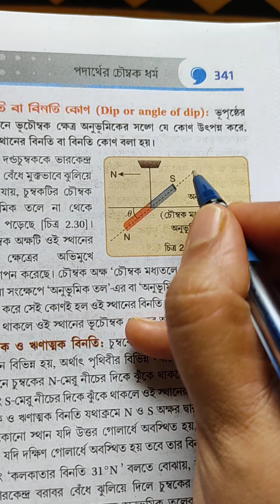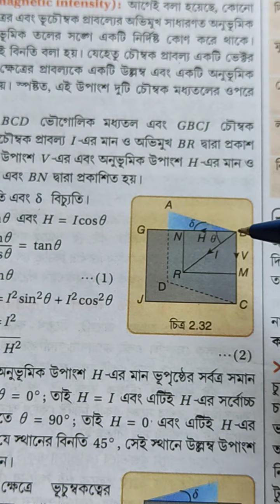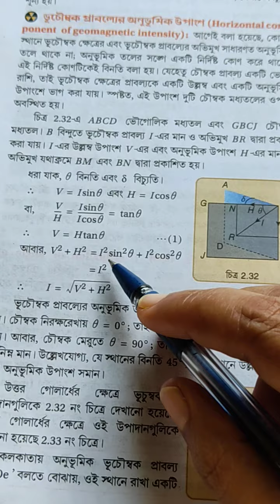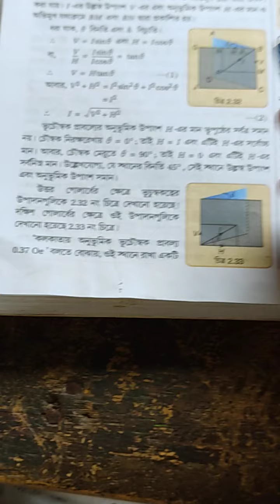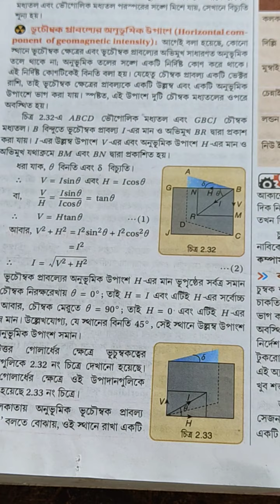26 September 2020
JSR. 12 PHYSICS. HORIZONTAL COMPONENT OF GEOMAGNETIC FIELD.